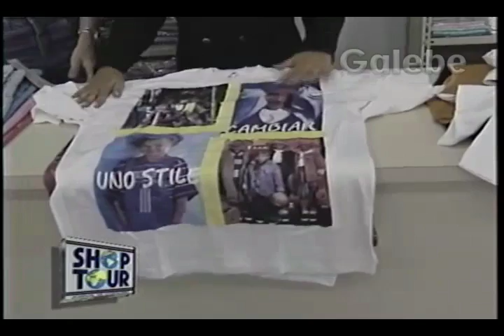TREE SHOP DÉBORA GALEBE 05 02 1994